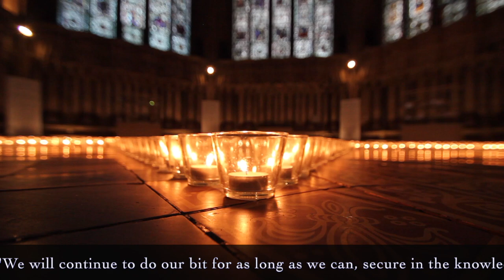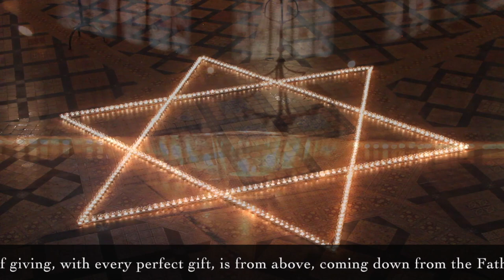Holocaust Memorial Day 2021: ‘Be the light in the darkness’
To mark Holocaust Memorial Day, Canon Maggie McLean, Missioner, has filmed a short video focusing on the Star of David lit in candles on the floor of the cathedral’s ancient Chapter House to reflect the theme for this year’s events:  ‘Be the light in the darkness’.  The video is accompanied by a musical reflection composed and played by Benjamin Morris, Assistant Director of Music at York Minster.